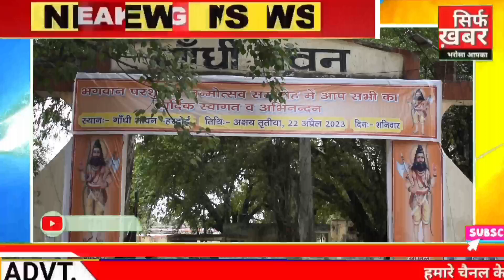भगवान परशुराम जयंती समारोह पर उमड़ी भीड़